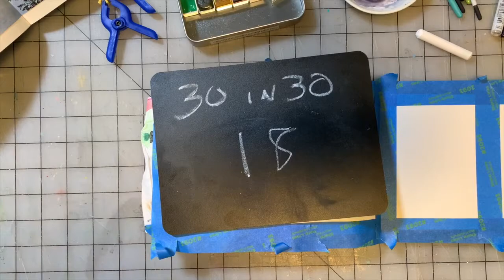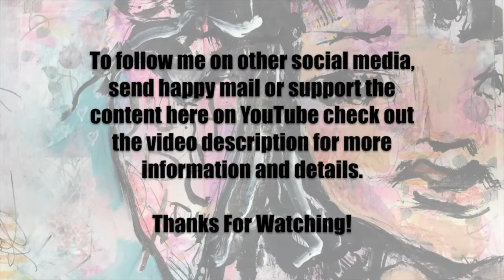30 Paintings In 30 Days Part 18 Long Version